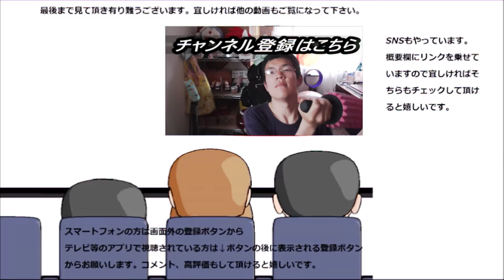マイスターグリーンという青汁を飲んでみました。いや緑でなくて青では？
マイスターグリーンという青汁を飲んでみました。ですが緑ではなくて青では？と思うのですがそのお味は～
贈り物は此方まで↓
〒153-0042